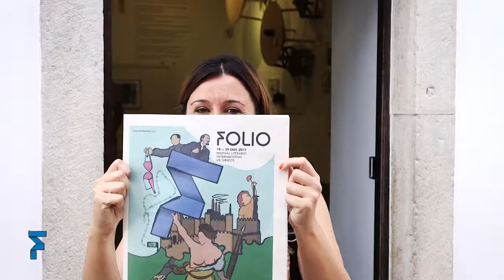Os dias do Folio • 25 out 2017